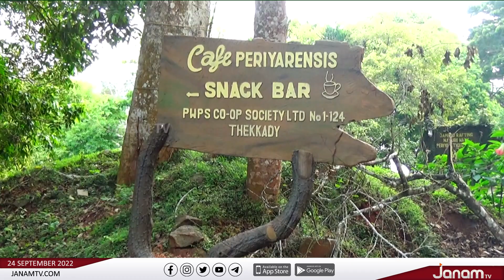വിനോദ സഞ്ചാരികൾക്കു വേണ്ടിയുള്ള ലഘു ഭക്ഷണ ശാലയുടെ നി‍ർമ്മാണം പാതി വഴിയിൽ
ഇടുക്കി തേക്കടിയിൽ എത്തുന്ന വിനോദ സഞ്ചാരികൾക്കു വേണ്ടിയുള്ള ലഘു ഭക്ഷണ ശാലയുടെ നി‍ർമ്മാണം  പാതി വഴിയിൽ

NEWS ANCHOR : KP SURESHKUMAR &  ARYA SREE